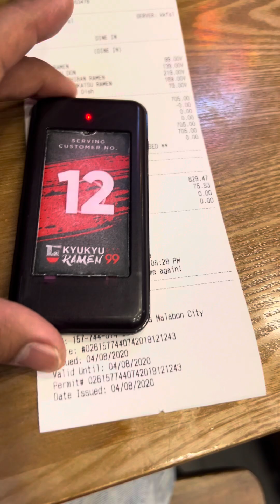A blessed sunday